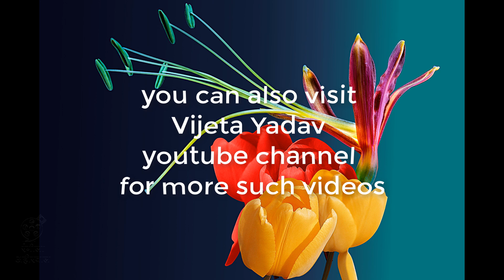Lehenga Mehnga Bandook Te | लेहेंगा महंगा बन्दूक ते | Dance Video | Sapna Chaudhary song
Haryanvi new Dance Haryanavi
Haryanvi dance video Hariyanvi
Haryanvi desi dance song 2023
Latest haryanvi ladies dance 2023
New haryanvi mahila dance 2023
Naya mahila dance video 2023
Hariyanvi dance ladies
Ahirwal dance video
Rangila Aheerwal dance
Usha Yadav

Video credits : @VIJETA045

हमें अपनी अहीरवाल संस्कृति, पारंपरिक वेशभूषा और क्षेत्र पर गर्व है I हमारा प्रयास इसकी समृद्ध विरासत और मूल्यों को प्रदर्शित और संरक्षित करना है I आज का शिक्षित युवा अपनी जड़ों से दूर हो रहा है और पश्चिमी संस्कृति से प्यार कर रहा है I हमें अपने जीवंत अहीरवाल से जुड़े रहने के लिए प्रेरित करना चाहिए I

देखने के लिए धन्यवाद। नमस्कार